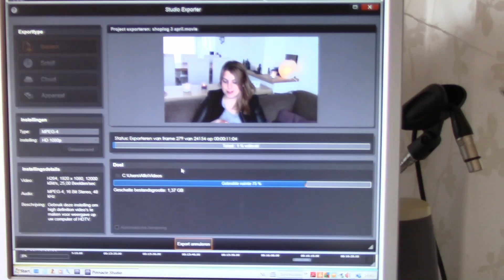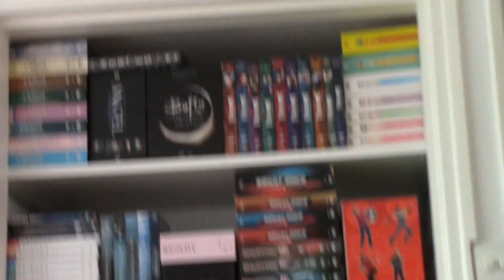VLOG #13 | Wandelen met Odin in de duinen en Paaspop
Leuk dat je mijn vlog bekijkt van 5 april 2015! Roy en ik zijn veel gaan wandelen met Odin. We zijn naar de duinen geweest en hebben rond Paaspop gelopen. Check it out!